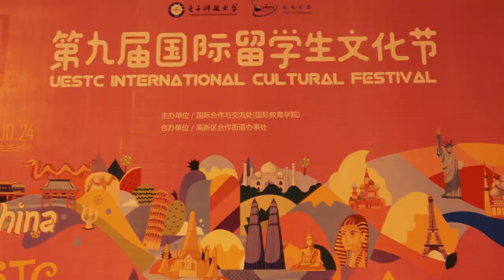UESTC 2019 Cultural Festival QA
University Of Electronic Science and Technology of China (UESTC) 2019 Cultural Festival QA .